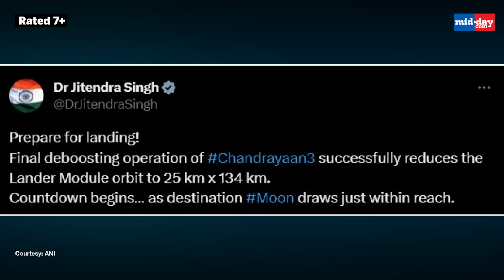Chandrayaan-3: Countdown Begins; ISRO Reveals Date And Time Of Landing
India’s ambitious lunar mission Chandrayaan-3 is on track as spacecraft is now just three-day away from its final destination, the moon’s south pole.
ISRO is bidding to make a successful soft landing on the moon, which will make India the 4th country in the world to achieve the feat. It has been a month and six days since the Indian Space Research Organisation launched the Chandrayaan-3 mission on July 14. As per ISRO, Chandrayaan-3 is set to land on the moon on August 23 around 18:04 hrs. The second and final deboosting operation of Chandrayaan-3 was carried out successfully on August 20.
Following this, the module would undergo internal checks and the powered descent is expected to start on August 23. Minister of Science and Technology Jitendra Singh on Sunday said the countdown has begun for landing. The spacecraft was launched from the Satish Dhawan Space Centre in Andhra Pradesh’s Sriharikota.